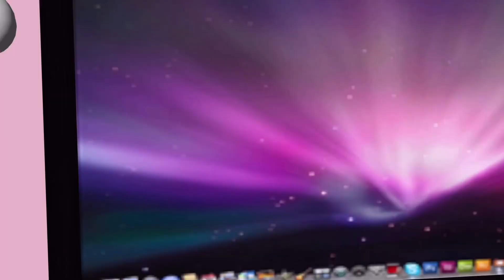Hatching 5 Cracked Eggs | Hatch A Legendary Adopt Me